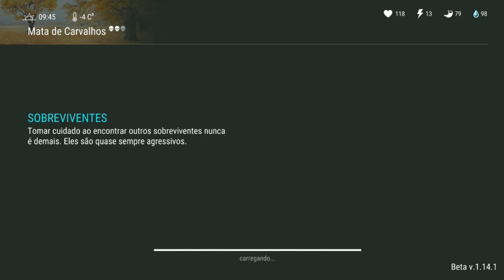●FUI AJUDAR O BOT E OLHA NO QUE DEU 😱 Last Day On Earth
Tags! Ignore!